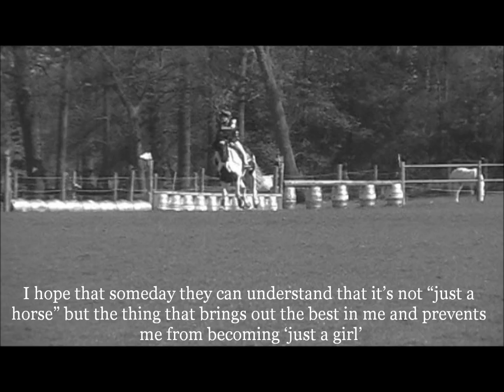"just a horse"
*Dont own the music*

thought this poem pretty much sums up people who dont understand horses.

Timmys been going amazingly well :) went xc yesterday and got a clear round! Most of the footage in this video is from yesterday :) very very very happy with my little smidgen of a pony :)